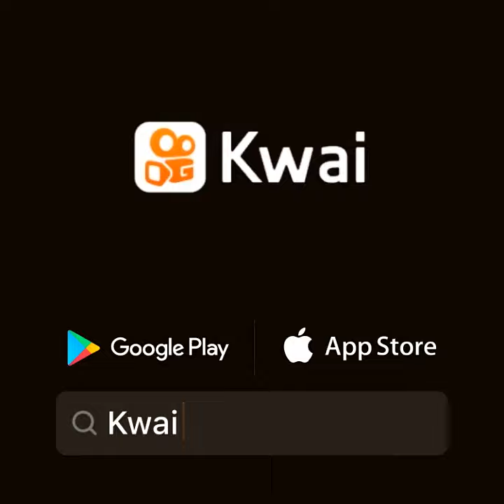pai salvando vida BB